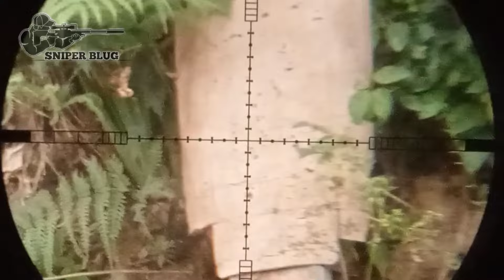Tutorial Mengurangi Langkah Hamer ‼️ Mudah Diseting Dan Tambah Irit Di Angin ‼️